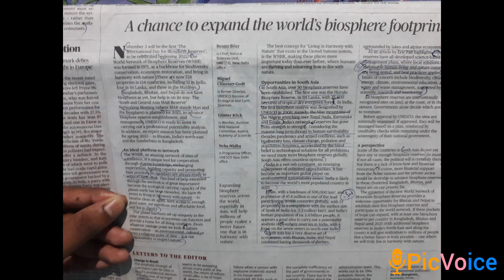Man And Biosphere Program 🌏🏞✨💜@Competitive_exams77